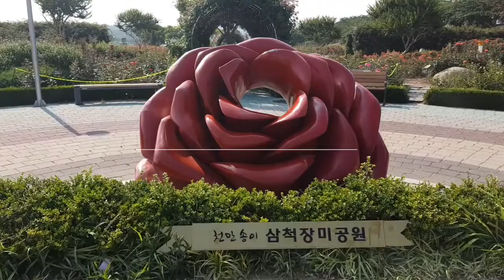삼척장미공원